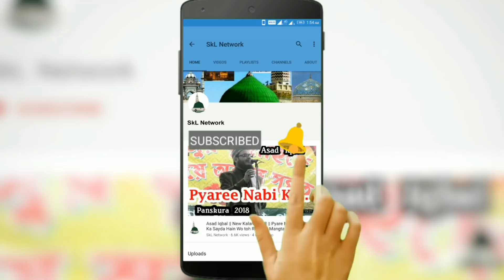Akhtar Parwaz Naimi || कलाम ए ताजुशरिया ~ Jahan Bani Ata Karde Bhari Jannat Hiba Karde